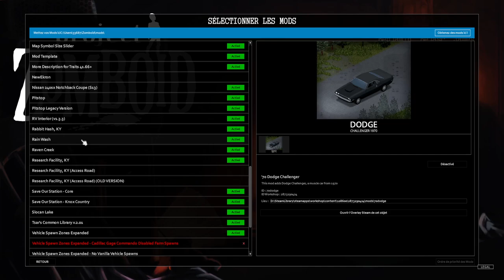PZ Survival - La vie et la mort d'Edgar Groscroupion EP-1 (Wilbore, KY) [FR]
Let's Play FR Project Zomboid.
Edgar Groscroupion peut-il nettoyer la ville de Wilbore de tous ses Zombis ?
Un seul moyen de le savoir, il faut regarder !

Mode bac à Sable.
-Multi Hit : On
-Respawn : Off

Règle Spéciale : Pas d'arme à feu !